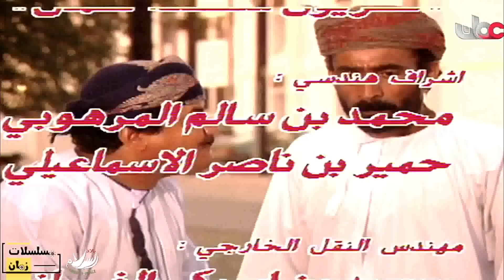مسلسل عايش زمانه الحلقة ٢٧